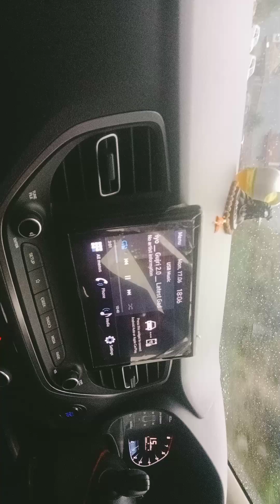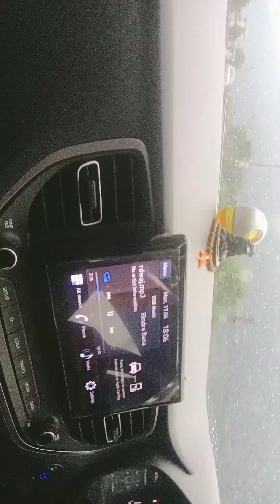🎸🌴🙏🏻🍎Manali ka safar🍓 channel ko subscribe Kijiye like Kijiye comment Kijiye share Kijiye thanks all